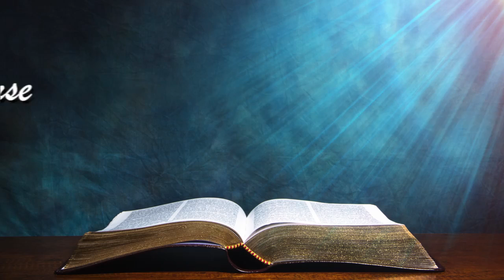✝️⛪💫Today's English Bible Verse I Today’s English Bible Words [27/05/2021] I English Bible Verse✝️⛪💫